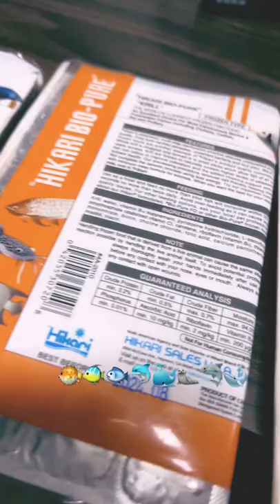🐋How you tried these frozen food before ? Your thoughts ?? 🕸❤️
ll  @cnnac